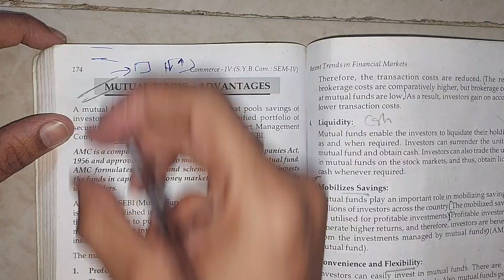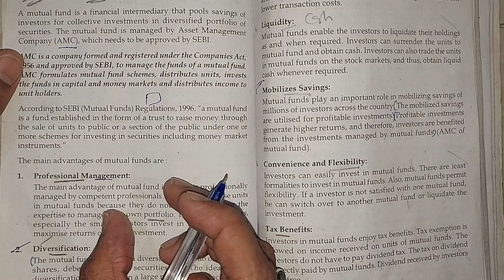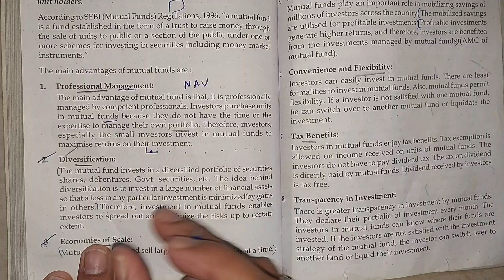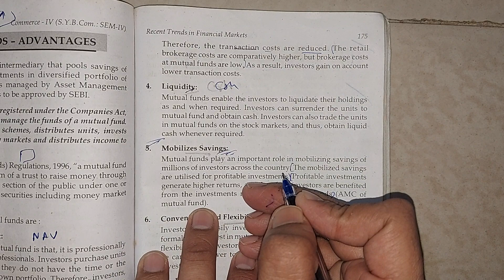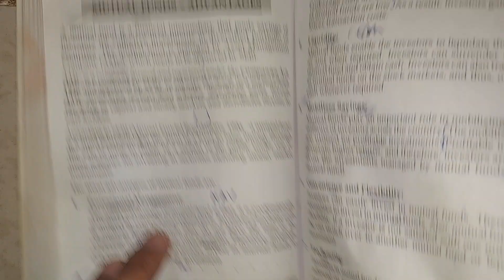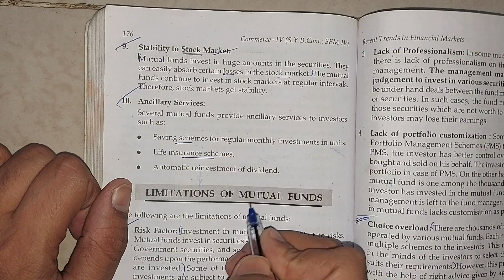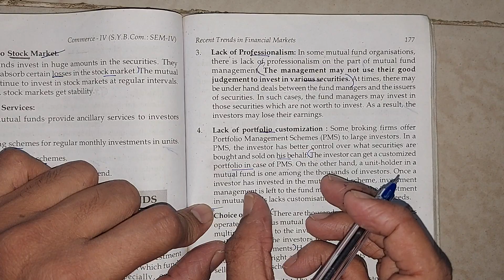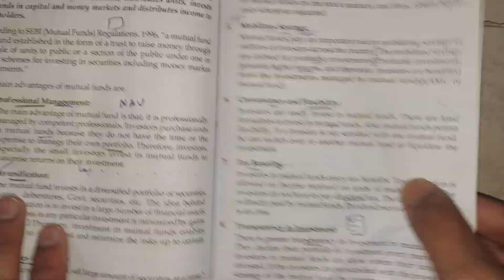Mutual Funds क्या होता है? Advantage & Disadvantages SIP Commerce Sybcom sem 4 Mcom CA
sy bcom University  exam

economic tybcom

Lec 3 Investment Account As13 TyBcom TyBaf Cum & Ex price Ledger account

PAPER_OUT?22nd Jan2024Nov EXPORT MARKETING TYbcom sem5 paper Important QUESTIONS Abdul sir

PAPER_OUT? 2024 Financial Accounts TYBCOM Sem 6 Syllabus Important QUESTION MUMBAI UNIVERSITY IDOL